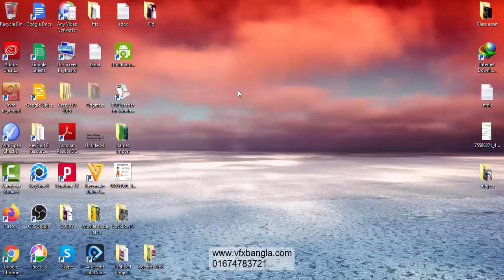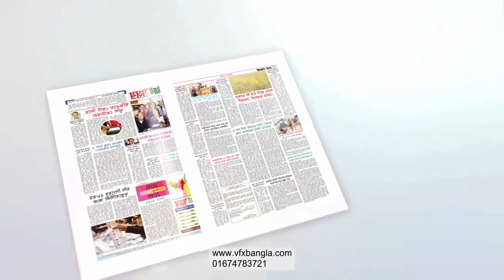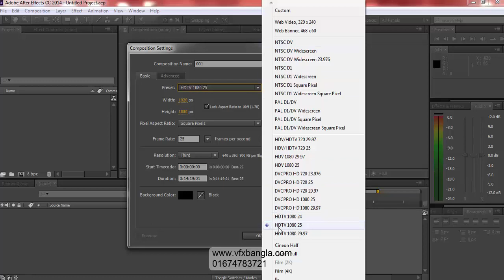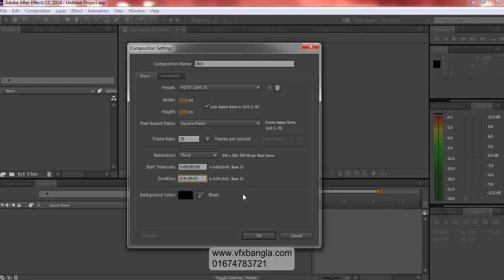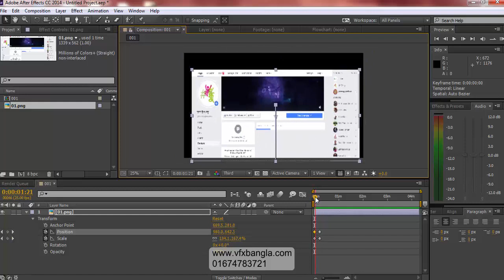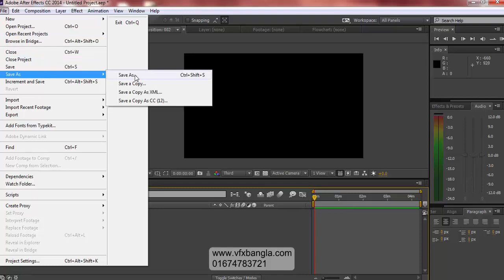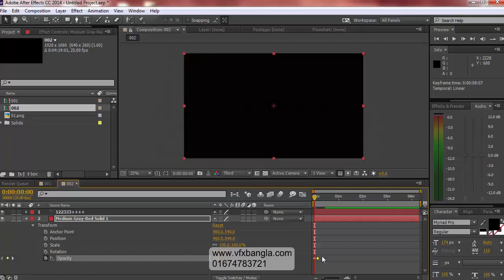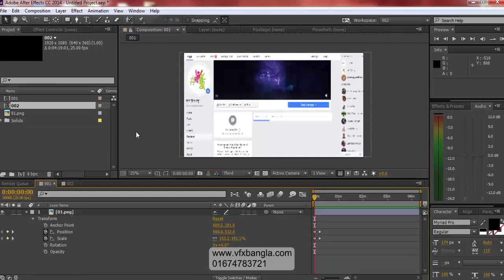Adobe After Effects Bangla basic Tutorials_Part-01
We create and produce Computer Graphics and Motion Graphics for Web and digital platforms. Our works includes 3D Visualization, Visualization, 3D Animation, Product Visualization, Commercials, Infographic, Graphic Design We help our customers to develop their communication and presents in the digital medium.